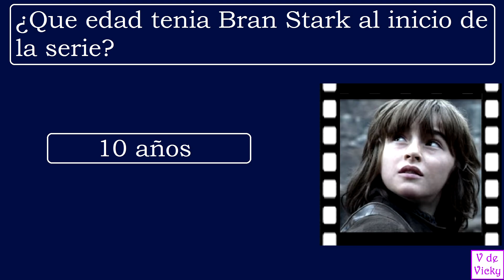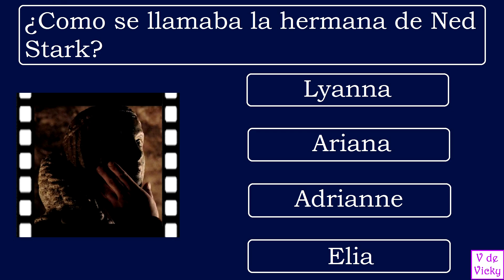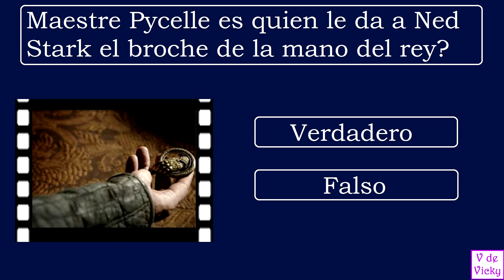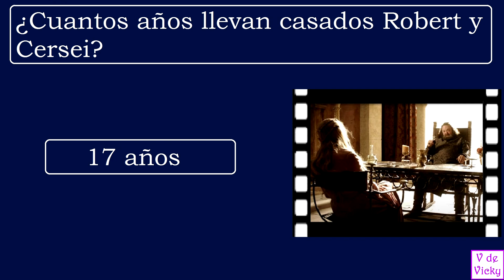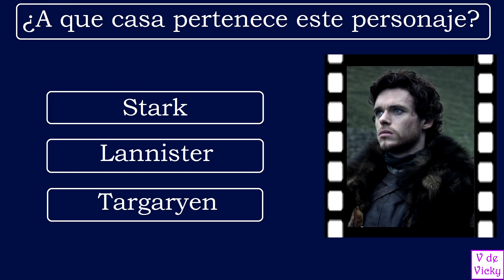¿Cuánto sabes sobre JUEGO DE TRONOS? (Temporada 1) - Test/Trivia